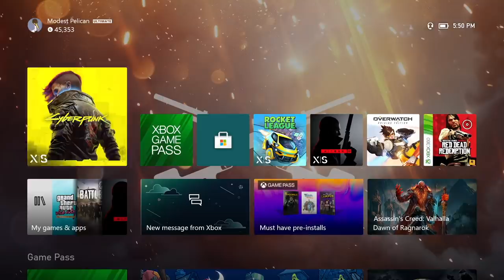Cyberpunk in 2022